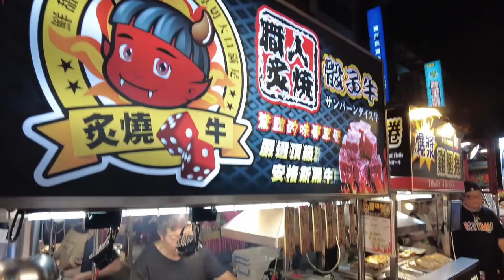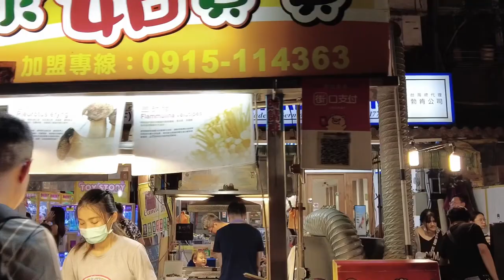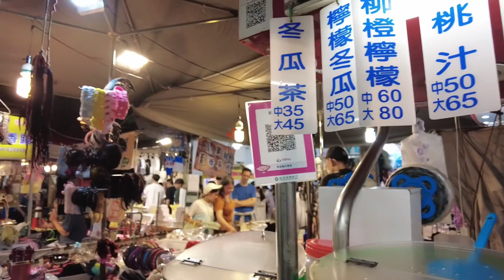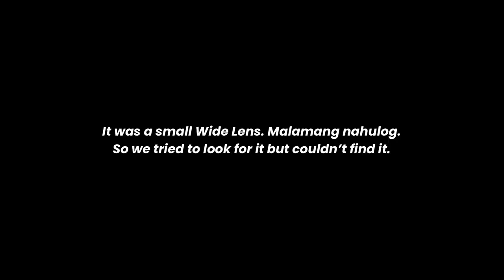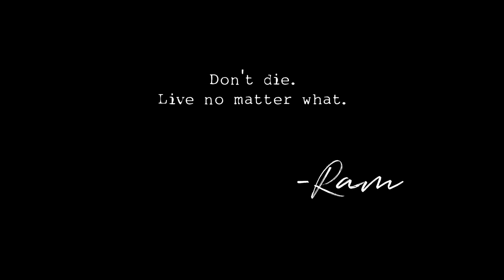Taiwan 2023: Vlog 5 | Exploring Raohe Night Market and Leaving Taiwan 🥲 | RAM The World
Last part of my Taiwan Trip last July 2 - 5, 2023.